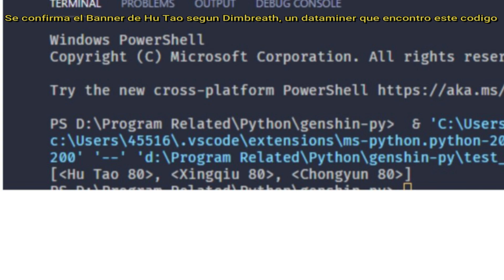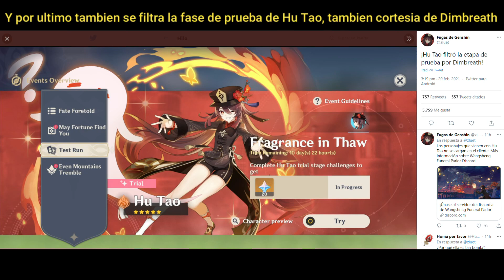Filtracion🔥 Confirmacion del Banner de Hu Tao + Confirmacion de Banner de Armas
Pronto empezare haciendo directos en Twitch, mientras dejare aqui abajo mi Canal por si quieren irme siguiendo :3